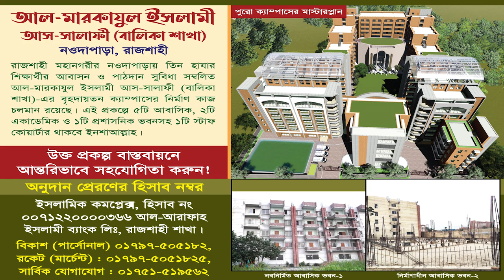বিদায়ী নছিহত┇প্রফেসর ড. মুহাম্মাদ আসাদুল্লাহ আল-গালিব┇৩৩ তম বার্ষিক তাবলীগী ইজতেমা ২০২৩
৩৩ তম বার্ষিক তাবলীগী ইজতেমা ২০২৩
বিষয় : বিদায়ী নছিহত
তারিখঃ  ২৪ শে ফেব্রুয়ারী ২০২৩, রোজঃ বৃহস্পতিবার ও শুক্রবার

🔹প্রফেসর ড. মুহাম্মাদ আসাদুল্লাহ আল-গালিব, ড. মুহাম্মাদ আসাদুল্লাহ আল-গালিব, আসাদুল্লাহ আল-গালিব, আসাদুল্লাহ আল গালিব, ড. আসাদুল্লাহ আল গালিব, মুহাম্মাদ আসাদুল্লাহ আল-গালিব, আসাদুল্লাহ গালিব, ড আসাদুল্লাহ আল গালিব, মুহাম্মদ আসাদুল্লাহ আল-গালিব, আসাদুল্লাহ আল-গালিব, আসাদুল্লাহ আল গালিব ওয়াজ, ড.মুহাম্মাদ আসাদুল্লাহ আল-গালিব, আসাদুল্লাহ গালিব, আসাদুল্লাহ আল গালিব, ড.মুহাম্মাদ আসাদুল্লাহ আল-গালিব নতুন ওয়াজ, ড. মুহাম্মাদ আসাদুল্লাহ আল-গালিব, ডঃ মুহাম্মদ আসাদুল্লাহ আল গালিব, আসাদুল্লাহ আল গালিব, ড আসাদুল্লাহ আল গালিব,